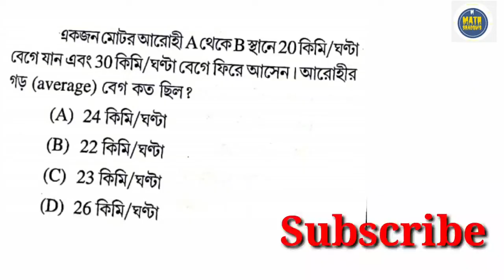WBP constable/SI Exam Preparation// রাজ্য পুলিশের কনস্টেবল ও সাব-ইন্সপেক্টর পদের পরীক্ষার প্রস্তুতি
যারা রাজ্য পুলিশের কনস্টেবল ও সাব-ইন্সপেক্টর পদে র জন্য পরীক্ষা দেবে তাদের সিলেবাস অনুযায়ী বেশ কিছু অংকের সহজ সমাধান রয়েছে এই ভিডিওতে।